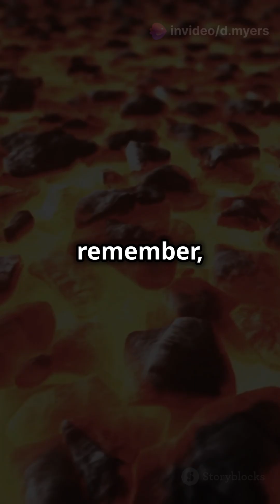Mastering Heat Transfer in just 60 Seconds!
Ever wondered how heat transfer works? In this quick 60-second video, we dive into the fascinating world of heat flow and heat science. Get ready to have your mind blown as we break down the basics of mastering heat transfer in just a minute!